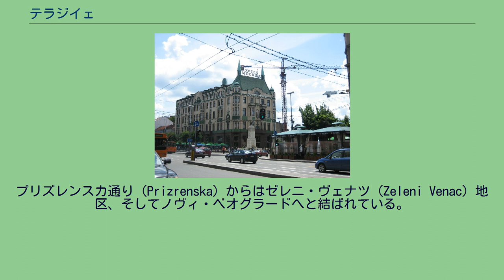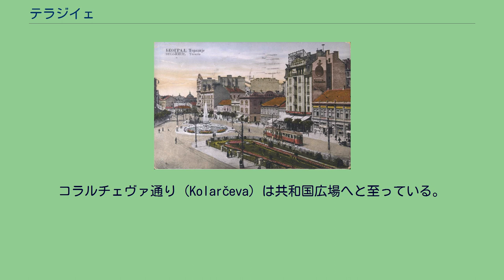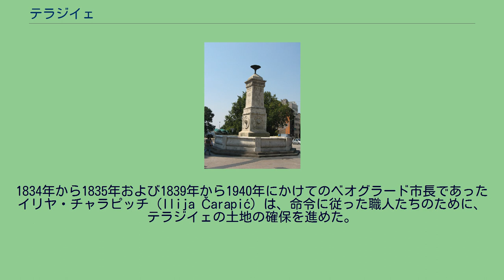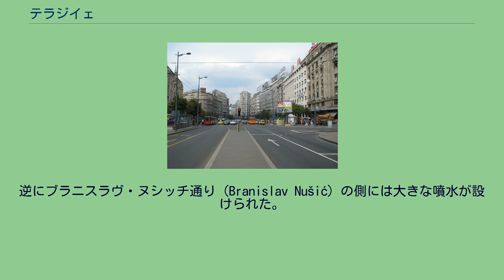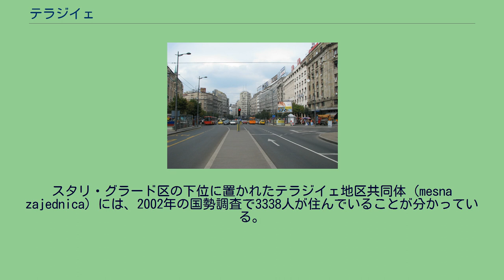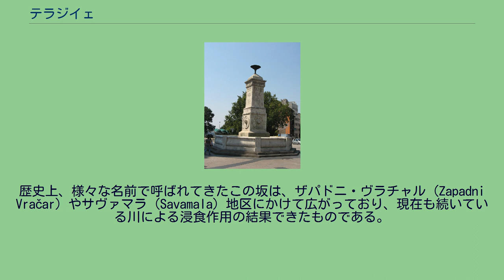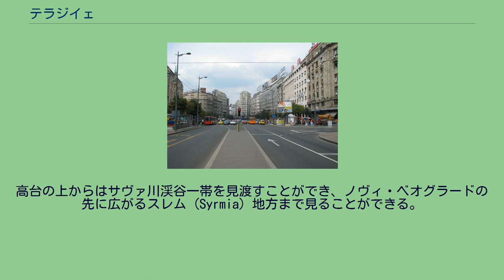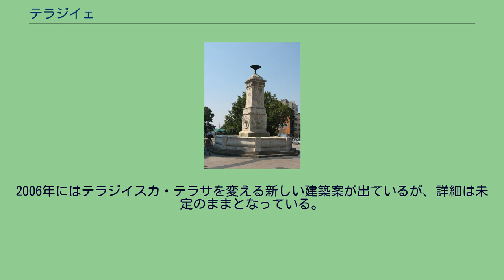テラジイェ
テラジイェ テラジイェ（セルビア語:Теразије / Terazije）、あるいはテラジエは、セルビア共和国の首都・ベオグラードの中心をなす広場である。
ベオグラードのスタリ・グラード区に位置している。
ベオグラード市民の多くが、共和国広場やカレメグダンをベオグラードの中心と考えているが、テラジイェは公式にベオグラードの中心として設計された場所である。
ベオグラードで街路に沿って番地が割り振られるときは、テラジイェに近い側が若い数字となる。
テラジイェそのものは短い通りであり、ベオグラードの目抜き通りであるミラン王通りへとつながっており、その先はスラヴィヤへと至っている。
また、ニコラ・パシッチ広場（Nikola Pašić Square）を経てベオグラード最長のアレクサンダル王大通り（King Alexander Boulevard）に繋がっている。
プリズレンスカ通り（Prizrenska）からはゼレニ・ヴェナツ（Zeleni Venac）地区、そしてノヴィ・ベオグラードへと結ばれている。
コラルチェヴァ通り（Kolarčeva）は共和国広場へと至っている。
1934年のテラジイェ テラジイェ地区が都市中枢としての性質を持つようになったのは19世紀前半のことであった。
1840年、ミロシュ・オブレノヴィッチ1世（Prince Miloš Obrenović）は、セルビアの職人たち、特に鍛冶屋や銅細工師に対して、トルコ人と入り交じって城塞の内側で暮らすのをやめるよう命じ、代わりに彼らのための家屋や店舗をテラジイェに設けて住まわせた。
これは、彼らが使用する火が元となって城塞都市全体に火災が広がるのを防ぐ目的もあった。
1834年から1835年および1839年から1940年にかけてのベオグラード市長であったイリヤ・チャラピッチ（Ilija Čarapić）は、命令に従った職人たちのために、テラジイェの土地の確保を進めた。
職人たちには無償でテラジイェの土地が与えられた。
テラジイェの呼称の由来について、歴史家で作家のミラン・ミリチェヴィッチ（Milan Đ. Milićević）は以下のように説明している。
それによると、「ベオグラードに水を供給するため、トルコ人たちはヴェリキ・モクリ・ルグ（Veliki Mokri Lug）の源泉からの供給システムを築き、その途上に何か所か塔を立てた。水は塔に送られ、その水圧でさらに遠くへ送られる仕組みとなっている。」とし、そうした塔のうちの一つがこんにちのテラジイェの泉となっており、この名前はトルコ語で水の塔を指し示す語であった「terazi（源義は天秤ばかり）」に由来している。
1865年まで、テラジイェの建物は1階建てか2階建てであった。
塔は1860年に取り払われ、水飲み場「テラジイスカ・チェスマ」（Terazijska česma）へと変わった。
水飲み場はミロシュ・オブレノヴィッチ公の復位を記念して建てられたものである。
1911年の広場の改修では、水飲み場はトプチデル（Topčider）へと移転されたが、1976年に再びこの場所に戻された。
この広場は、1911年から1912年にかけて大規模に手が加えられ、全く違う姿へと変貌した。
広場の中央には花壇が置かれ、背の低い鉄柵で囲われた。
逆にブラニスラヴ・ヌシッチ通り（Branislav Nušić）の側には大きな噴水が設けられた。
19世紀末から20世紀初頭にかけて、テラジイェはベオグラード社会の中枢となっていった。
テラジイェの水飲み場 テラジイェには、1948年にも大規模な改造が施されている。
共産主義体制発足後の例にもれず、政府は機能不全に陥り、いきいきした鮮やかなベオグラードの広場は縮小され、花壇や路面電車の線路も取り払われ、社会主義リアリズムの色彩を帯びた灰色のビルディングが立ち並ぶようになった。
これによってテラジイェの広場は分断され、マルクス・エンゲルス広場（現在のニコラ・パシッチ広場）が形成された。
第二次世界大戦後の短期間の後、1052年にベオグラードの行政区分は再編され、独自の自治体・テラジイェ区が設けられた。
しかし、1957年1月1日の再編によって2つに分断され、新たに設けられたヴラチャル区とスタリ・グラード区に編入された。
スタリ・グラード区の下位に置かれたテラジイェ地区共同体（mesna zajednica）には、2002年の国勢調査で3338人が住んでいることが分かっている。
その他の周辺...